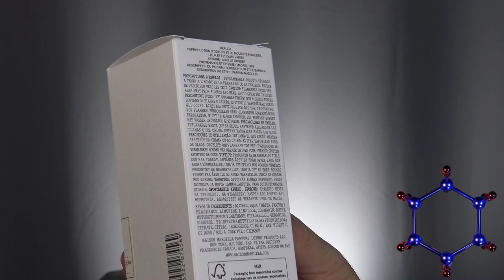Replica At the Barber´s Eau de Toilette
Replica At the Barber´s Eau de Toilette con todos vosotros.
¿Os gusta?
Canal de video podcast:

🛒COMPRITAS:
AT THE BARBERS
Maison Martin Margiela réplica Funfair Eve
GENTLEMAN CLASICA
GENTLEMAN BOISEE
BLUE LABEL
Penhaligon's The Cove Ted Duchess Rose
Penhaligon's The Imputend Cousin Matthew
Jubilation XXV
Fiero 100ml
KENZO JUNGLE ELEPHANT 100ML
KENZO JUNGLE 50ML
100ml Trussardi Riflesso
50ml Trussardi Riflesso